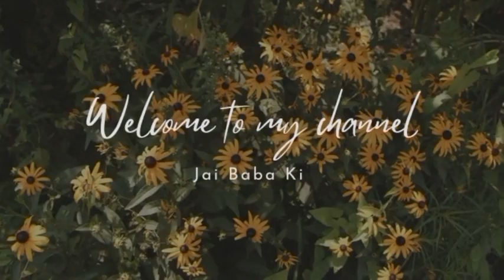Humane mil bat kar kaam kiya ghar ka